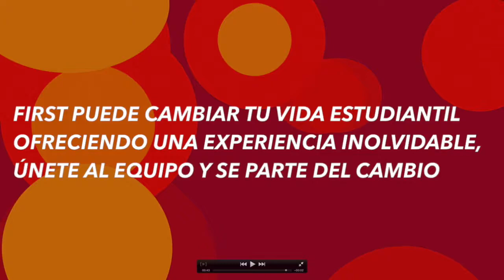Discovery & Ciencia y Tecnología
Equipos Discovery y Ciencia y Tecnología hablan de sus proyectos